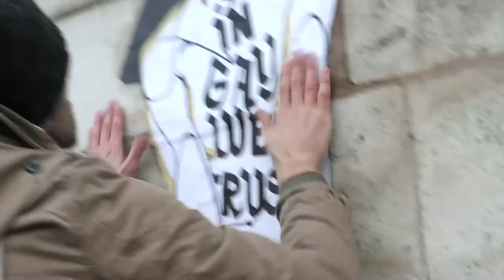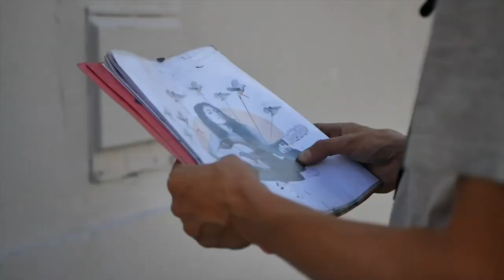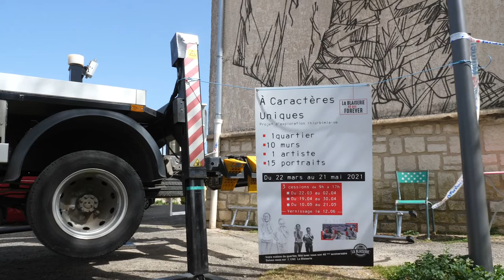#11 - Street Art - Portrait - MAHN​ KLOIX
Portrait StreetArt​​ avec MAHN​ KLOIX

De son studio Marseillais aux rues de Poitier, une plongée dans l'intimité artistique du street artiste.

Réalisation : Nicolas Fauvel. Enjoy !